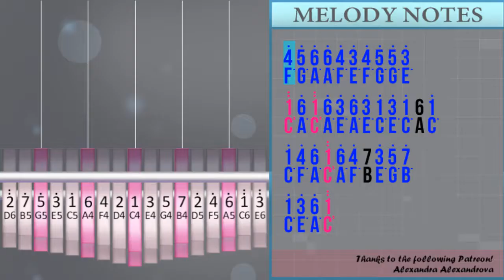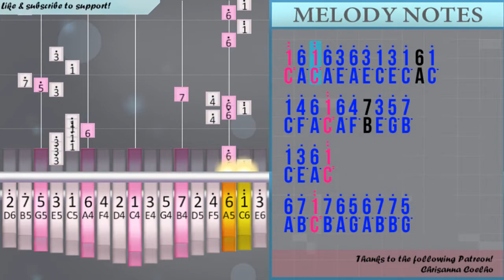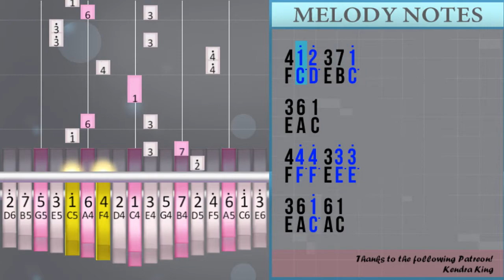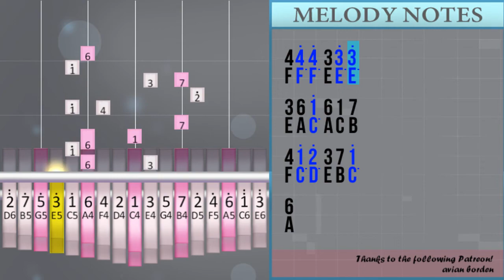How to play Spooky Scary Skeleton (Hard) by Andrew Gold on Kalimba (Tutorial)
The easiest way to learn how to play Spooky Scary Skeleton (Hard) by Andrew Gold on the kalimba. It's a kalimba tutorial for Spooky Scary Skeleton (Hard) by Andrew Gold.

EasyMusicLesson teaches you to play the your favorite instrument, through easy and simple animation so that you too can learn how to play Spooky Scary Skeleton (Hard) by Andrew Gold on the kalimba easily. A kalimba tutorial with visual animation graphic.

Numbered notation:
4° 5° 6° 6° 4° 3° 4° 5° 5° 3°
1°° 6° 1°° 6° 3° 6° 3° 1° 3° 1° 6 1°
1° 4° 6° 1°° 6° 4° 7 3° 5° 7°
1° 3° 6° 1°°
6° 7° 1°° 7° 6° 5° 6° 7° 7° 5°
1°° 6° 1°° 6° 3° 6° 3° 1° 3° 1° 6
2° 4° 6° 1°° 6° 4° 2° 3° 5° 7°
6° 3° 6
4/4° 4° 3/3° 3°
3/6 1° 6/1 6
4/4° 4°   3/3° 3°
6/6 1
4/4° 4° 3/3° 3°
3/6 1° 1/6
4/1° 2° 3/7 1°
3/6 1
4/4° 4° 3/3° 3°
3/6 1° 6/1
4/4° 4° 3/3° 3°
3/6 1  /3°
4/4° 4° 3/3° 3°
3/6 1° 6/1 6 6
4/1° 2° 3/7 1°
6/6 1
1/3° 4° 3° 4°
7/5° 6° 5°   4°
6/3° 4° 3° 2° 1°/4     5
2/2° 3° 2° 3°
1/4° 5° 4°   5
7/2° 3° 3° 6°
3/7°   3°
4/4° 4° 3/3° 3°
3/6 1° 6/1 6
4/4° 4° 3/3° 3°
3/6 1/3°
4/4° 4° 3/3° 3°
3/6 1° 6/1 7
4/1° 2° 3/7 1°
6

Lettered notation:
F° G° A° A° F° E° F° G° G° E°
C°° A° C°° A° E° A° E° C° E° C° A C°
C° F° A° C°° A° F° B E° G° B°
C° E° A° C°°
A° B° C°° B° A° G° A° B° B° G°
C°° A° C°° A° E° A° E° C° E° C° A
D° F° A° C°° A° F° D° E° G° B°
F/F° F° E/E° E°
E/A C° A/C A
A/A C
E/A C° C/A
F/C° D° E/B C°
E/A C
E/A C° A/C
E/A C  /E°
E/A C° A/C A A
A/A C
C/E° F° E° F°
B/G° A° G°   F°
A/E° F° E° D° C°/F     G
D/D° E° D° E°
C/F° G° F°   G
B/D° E° E° A°
E/B°   E°
E/A C/E°
E/A C° A/C B
A